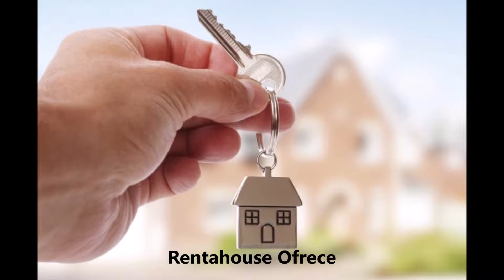Casa granja san felipe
Excelente casa granja Amoblada, habitacion principal con vestier y baño. Con una extension de terrenos de 2 hectareas  con arboles en produccion. adicional a esto cuenta con una caballeriza con su casa de 1 habitacion y 1 Baño cocina y anexo con baño fuera de la casa principal. Estrategicamente ubicada.